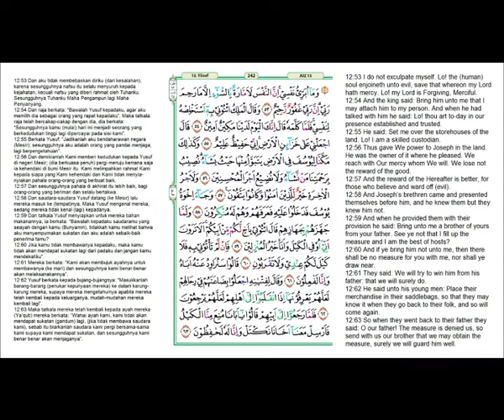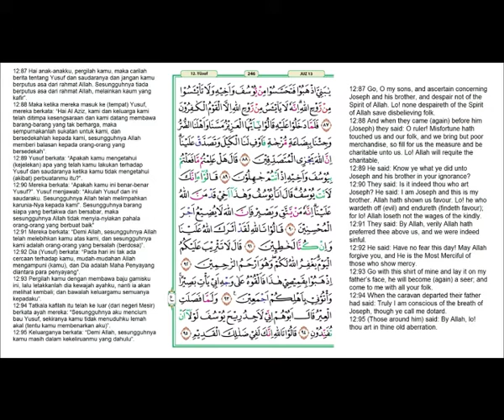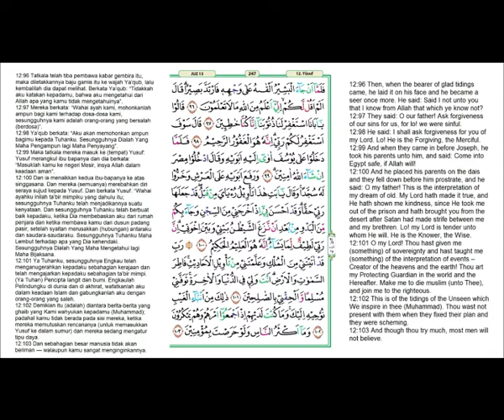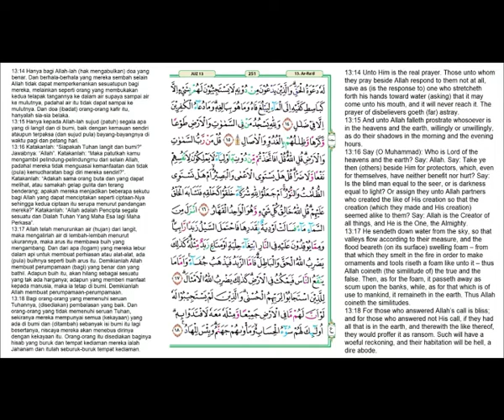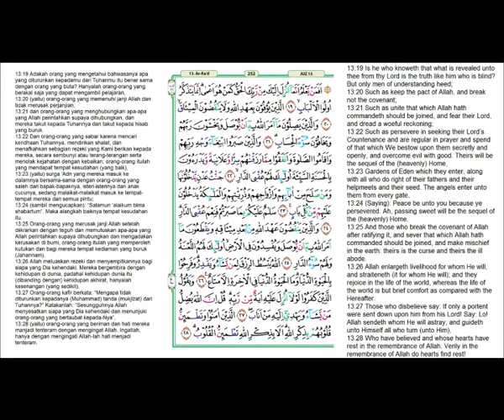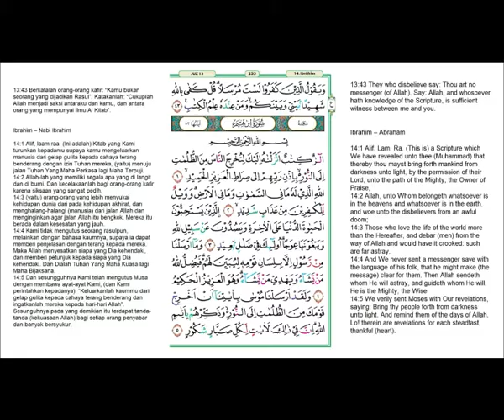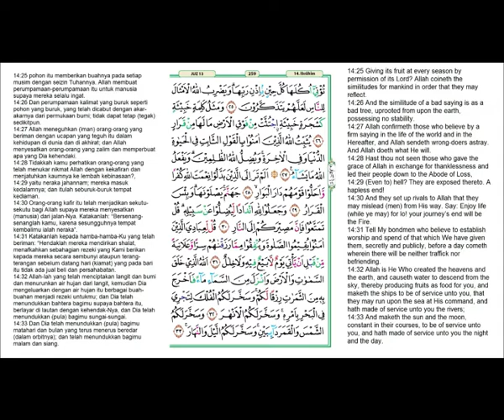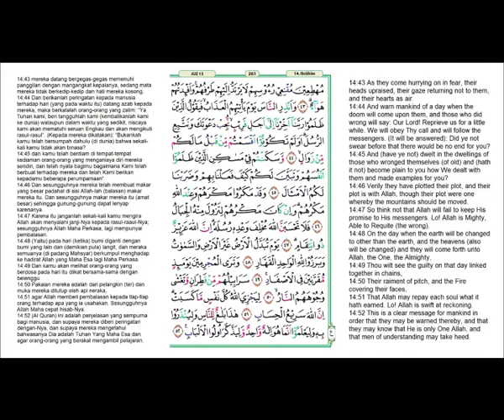Al Qur’an Juz 13 | Murottal Penenang Hati | Ahmad Al Shalabi | Jawablah pertanyaan di akhir Video